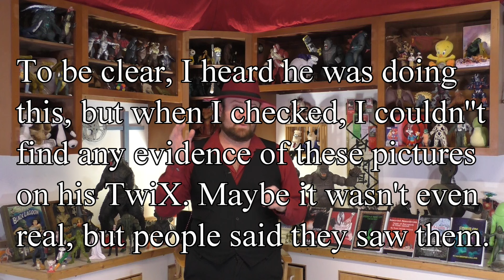Rumor Control | The Next Godzilla Movie ~ What We REALLY Know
There's clickbait, and then there's the truth.

Crisis on Ulalu
Occult Mafia 2: Hoofprints and Lace
Assorted Absurdities
Emerald of Madoc City
Occult Mafia
Operation Red Dragon